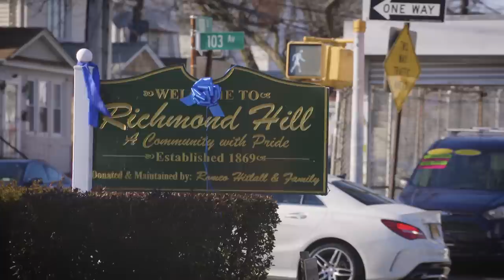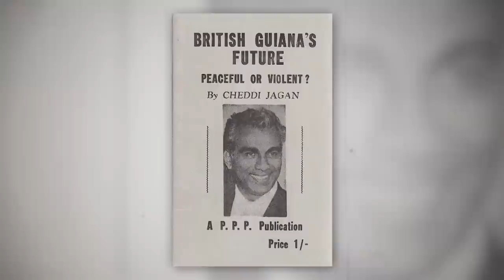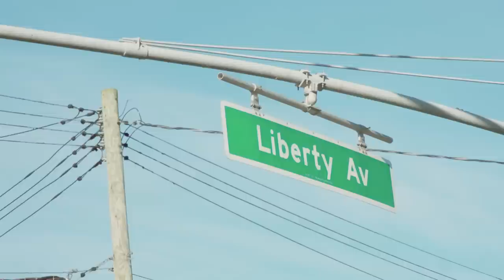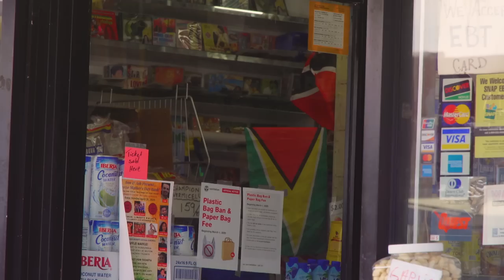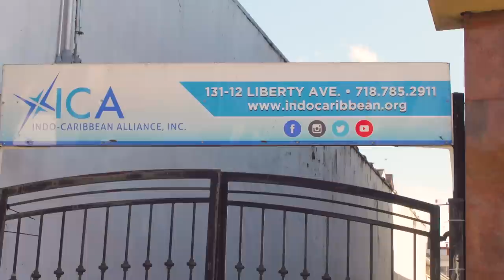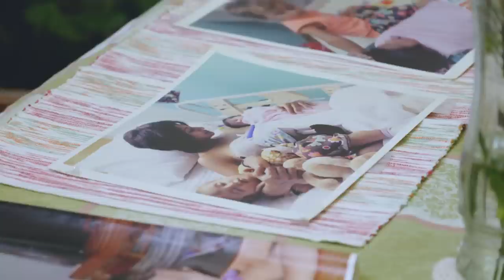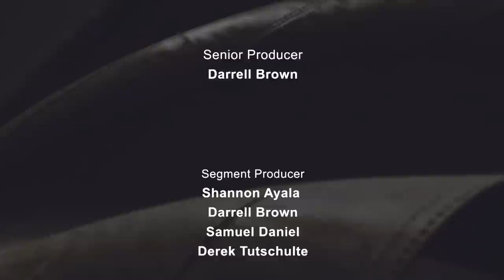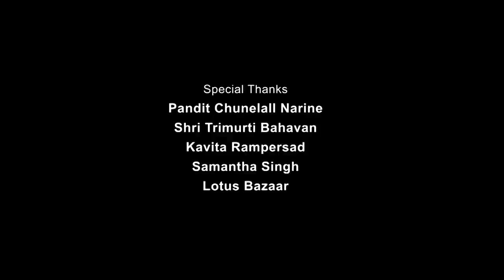Neither Here Nor There-Indo Caribbean Diaspora | Shades of U.S.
Through the stories of three community activists in the Indo-Caribbean community of Queens, this episode explores a group identity that began with indentured servitude in the Caribbean and now finds its way through new generations.

(Frist Air Date: 04/16/2020)

When you take a look in the mirror, what do you see? Shades of U.S. is a series, that focuses on race and ethnicity through people’s’ journeys of self-identity. It explores multiracialism at a time when the country's population is shifting drastically. The subject's personal stories are a microcosm of the United States own struggles with racial politics.

SHUS02004